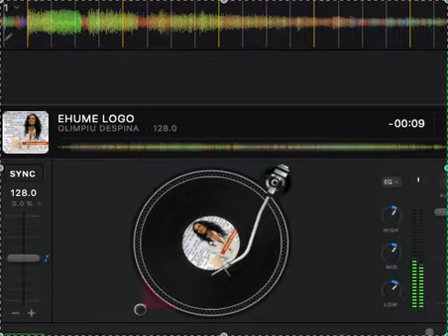EHUME LOGO - OLIMPIU DESPINA